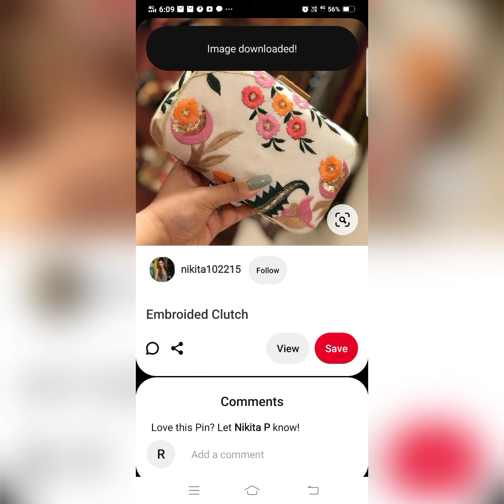Latest Gold Bangles Design/gold bangles collection/gold jewellery/gold bangles design/gold kada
Latest light weight gold bangles designs/ gold bangles collection/gold jewellery design

gold bangles simple designs gold bangles designs 2022